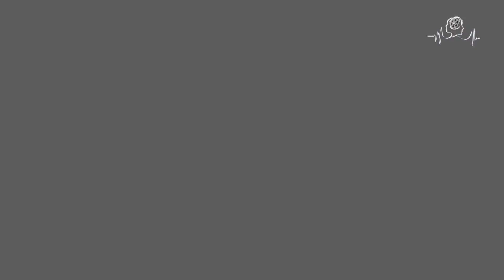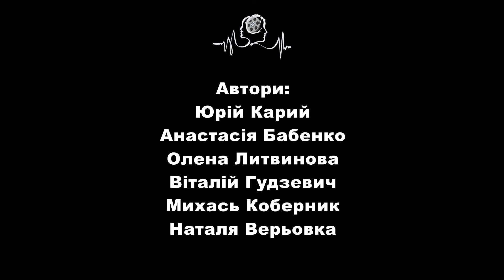GenderCamp - "Твоя байдужість - перемога насильства"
Your indifference is the victory of domestic violence
Соціальний ролик "Твоя байдужість - перемога насильства"
знімальна група "DELETE_ анти" (Group #11)

Автори:
Юрій Карий
Анастасія Бабенко
Олена Литвинова
Віталій Гудзевич
Михась Коберник
Наталя Верьовка